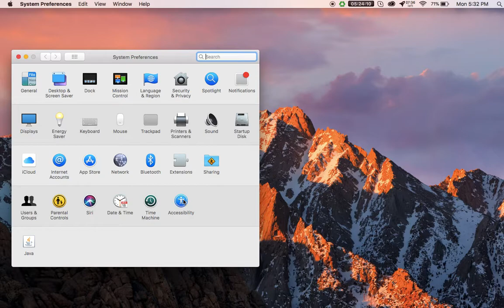How to Increase the Size of the Mouse Pointer